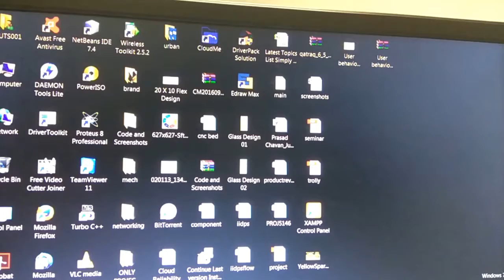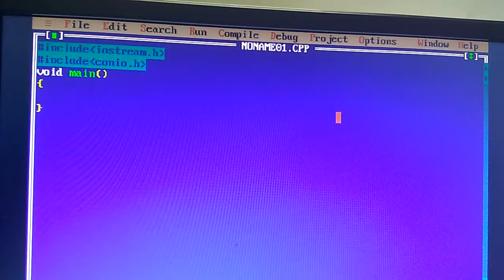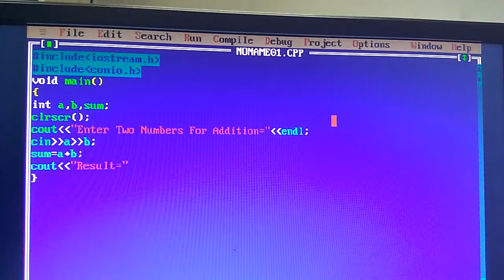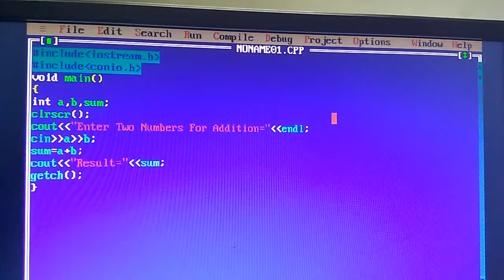Programe to calculate sum of two numbers in c++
How to create program to add two numbers